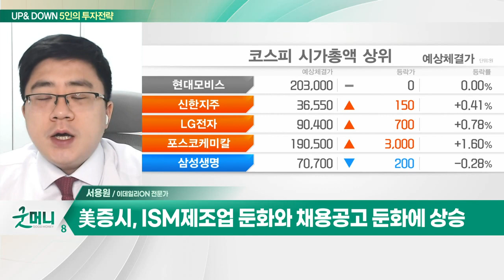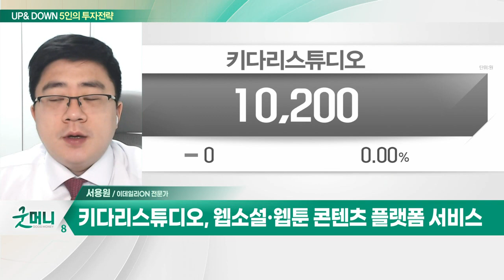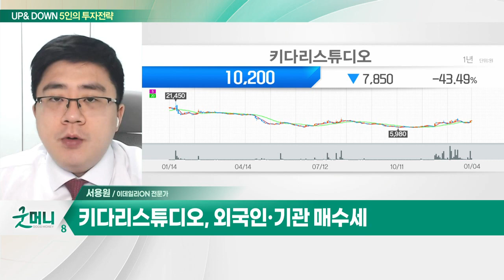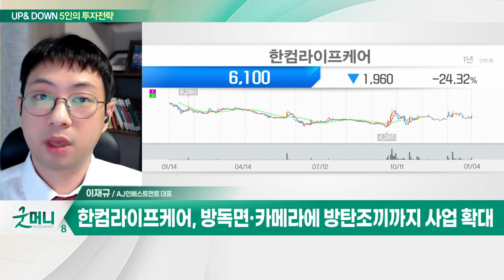키다리스튜디오(020120)… IP 활용한 2차 판권 판매 확대 전망 / 한컴라이프케어… 연이은 방산 사업 수주로 강세_UP&DOWN 5인의 투자 전략 (20230105)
Q. 코스피, 5일만에 급반등… 상승세 유지될까?
Q. 코스피, 수급 공백 우려 여전… 변동성 불가피 하나?

- 웹소설·웹툰 콘텐츠 플랫폼 서비스
- IP 활용한 2차 판권 판매 확대 전망
- 드라마 및 영화 제작 활용 기대
- 2022년 결산 실적 성장 예상

한컴라이프케어(372910)
- 연이은 방산 사업 수주로 강세
- 방독면·카메라에 방탄조끼까지 사업 확대
- 비상장 기업 '순돌이드론'과 사업제휴